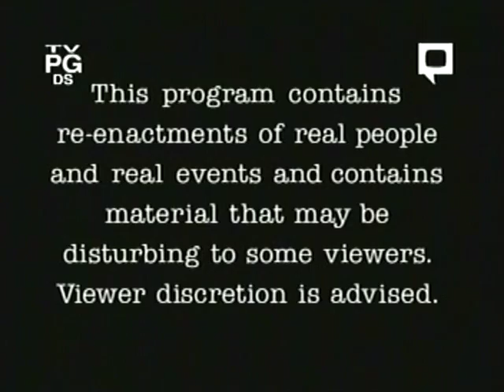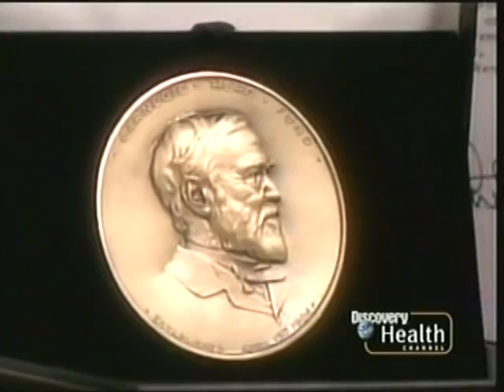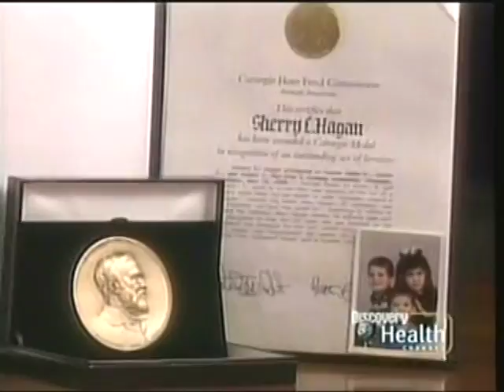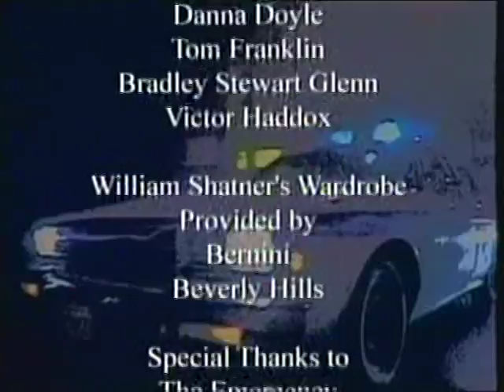Rescue 911: Lady vs. Runaway Vintage Chevy Impala